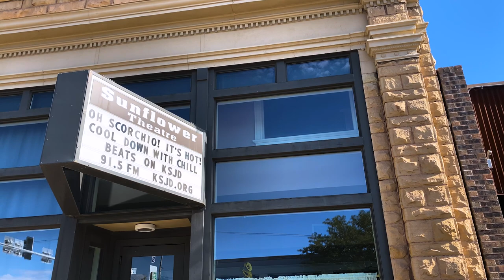A passion for stories | Chris Clements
ASU English (creative writing) alum Chris Clements turned what he terms “a passion for stories, people, and … weirdness” into a career as a radio reporter. He feels gratified to have found an environment where he can deeply listen and give space to stories that need to be told. Learn more about majoring in English at ASU